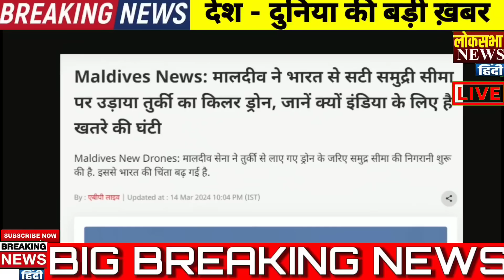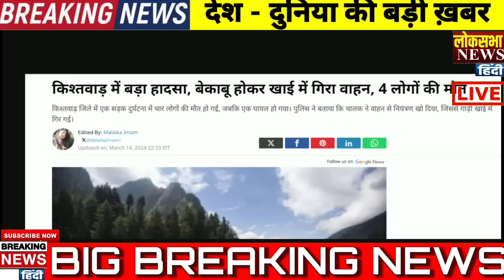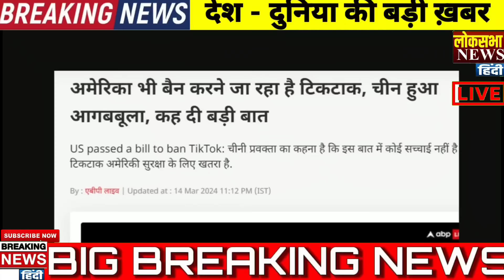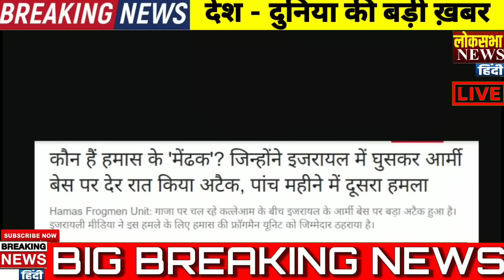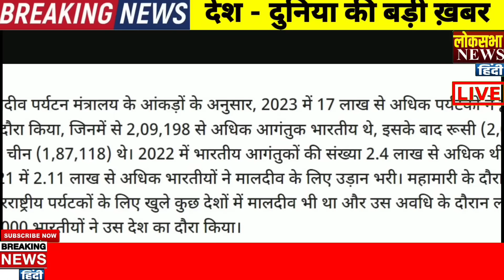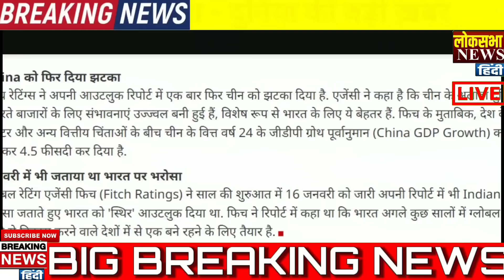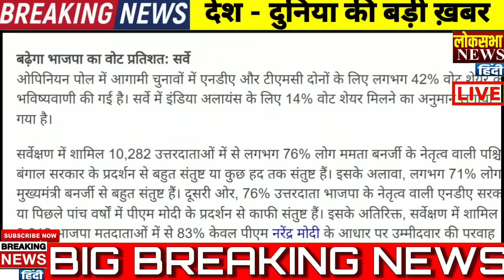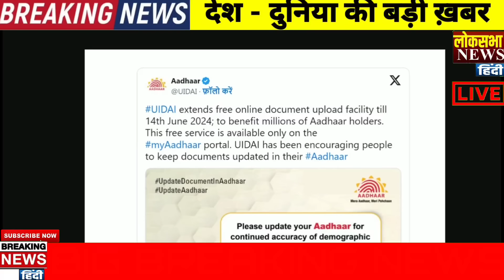Maldives Brought turkey drones Near India , PM Modi, International News, Study current affairs IAS